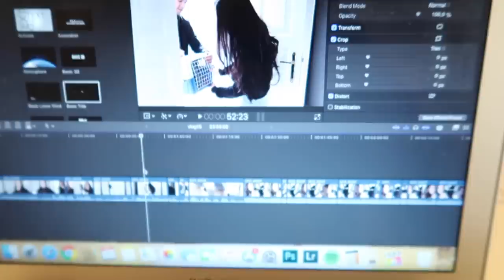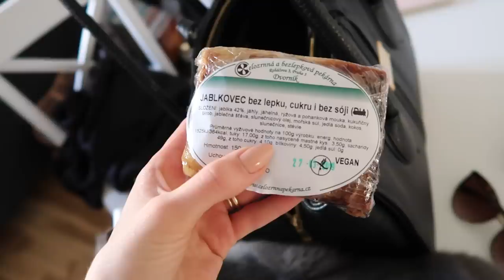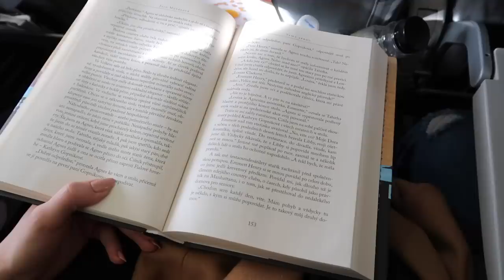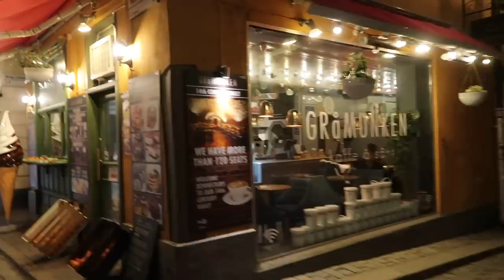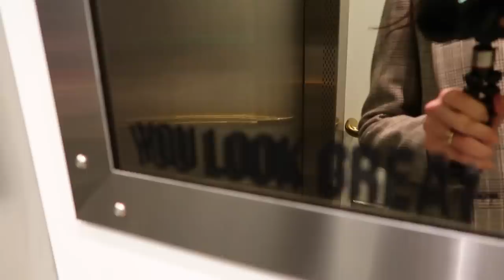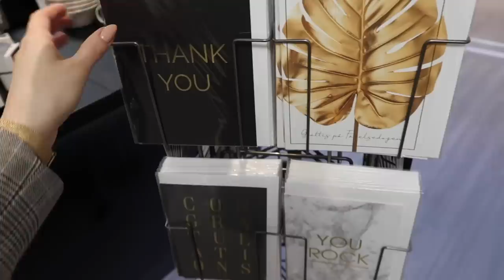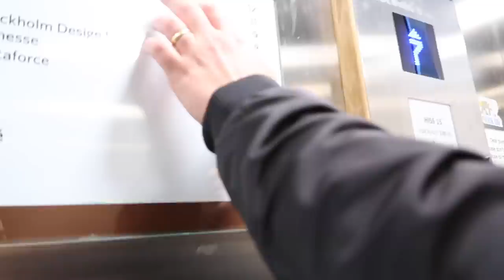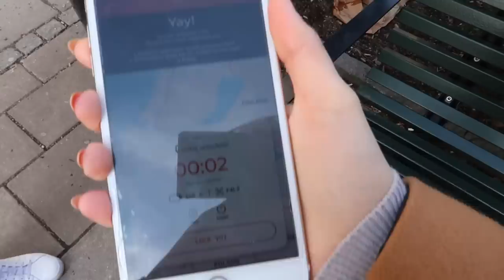VLOG | Co jsme dělali ve Švédsku?!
V dnešním vlogu uvidíte, proč jsme jeli do Stockholmu a co všechno jsme tam dělali!